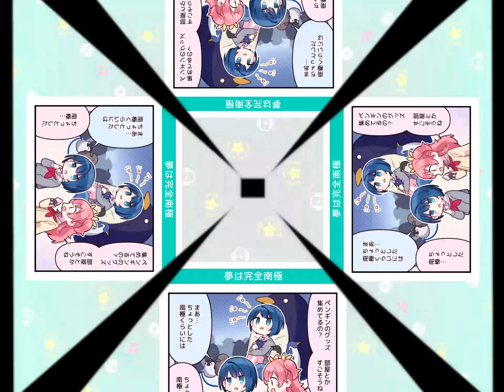360도로 보는 ÅMARA(대미래전뇌)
Player: jack

이건 좀 보는맛이 있네요ㅋㅋ